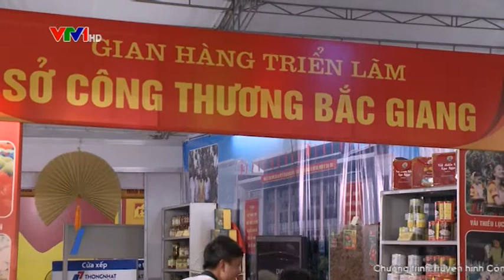Xúc tiến tiêu thụ vải thiều niên vụ 2016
Niên vụ 2016, tổng sản lượng vải thiều của 3 tỉnh: Bắc Giang, Hải Dương, Hưng Yên ước đạt khoảng hơn 180 nghìn tấn. Loại nông sản này được người tiêu dùng trong nước ưa chuộng và đã từ lâu khẳng định được chất lượng tại thị trường Trung Quốc. Hiện nay mới đầu vụ vải thiều 2016, nhưng tại Hà Khẩu - Lào Cai đã có hàng trăm thương lái, doanh nhân thu mua vải thiều để tiêu thụ sâu trong nội địa Trung Quốc...